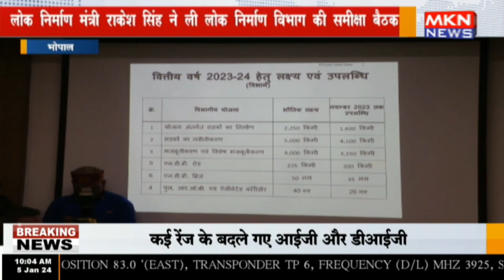भोपाल - लोक निर्माण मंत्री राकेश सिंह ने ली लोक निर्माण विभाग की समीक्षा बैठक